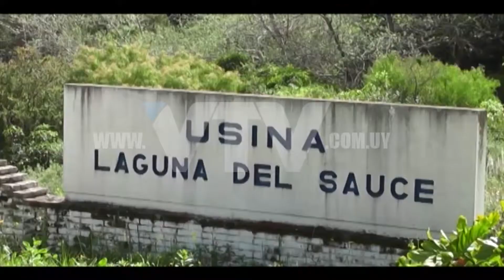VTV NOTICIAS: ENEIDA CENTRAL